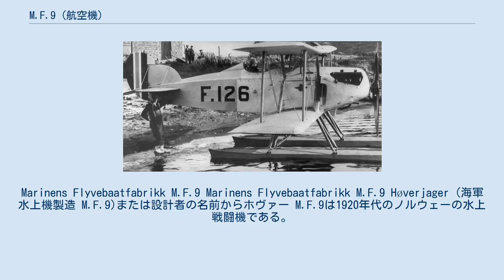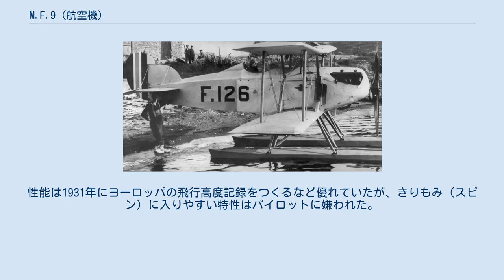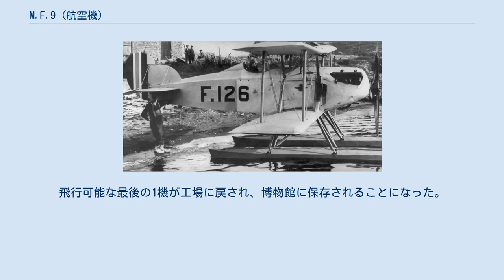M.F.9 (航空機)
Marinens Flyvebaatfabrikk M.F.9 Marinens Flyvebaatfabrikk M.F.9 Høverjager (海軍水上機製造 M.F.9)または設計者の名前からホヴァー M.F.9は1920年代のノルウェーの水上戦闘機である。
 1920年代はじめにノルウェー王立海軍航空隊（Marinens flygevåpen）はソッピース ベービー水上戦闘機に変わる、戦闘機を求めて、19の海外メーカーとコンタクトをとった。
ライセンス生産する4機の水上戦闘機の要求であったが、水上機の提案は少なく、仕様を満たしたフォッカーとニューポールの提案もそのコストは、予算を大きく上回るものであったので、海軍水上機製造の工場長のホヴァー（Johann E. Høver）はHortenの工場で設計、製作することを決めた。
300馬力のイスパノスイザ・エンジンを装備した戦闘機4機を、海外メーカーの半分のコスト、220,000ノルウェー・クローネで製作できると主張した。
コスト見積もりがなされ、ノルウェーの国防大臣は1924年3月に計画を承認した。
部品の製造は1924年8月に始まり、ドイツのゲッティンゲン航空研究所で翼は組み立てられ、試験が行われた。
海軍の要求は200km/hを超える速度と、12分以内に3,000mに到達できる上昇力と、空戦に耐える頑丈な構造を持つことであった。
水上機としての水上での良好な特性も求められた。
 一般的なの一対の翼間支柱をもつ複葉機であったが、水上機のフロートからの力を支えるために下翼に胴体から支柱が追加されている。
木製構造の機体で、開放式コクピットがあった。
性能は1931年にヨーロッパの飛行高度記録をつくるなど優れていたが、きりもみ（スピン）に入りやすい特性はパイロットに嫌われた。
 試作機は1925年6月4日に初飛行し、順調に試験飛行は行われた。
翌日には最高速度と上昇率、到達高度の試験が行われたが、試験担当のLützow-Holmが、行方不明となった探険家のアムンゼンの捜索への参加を命じられたので、試験は一時中断された。
 試作機の機体番号F.120は1925年9月13日の対空訓練の目標機を務め、1926年の2月から3月にはフロートのかわりにスキーを装備して運用された。
F.120の性能が要求を上回ったので、予定された残りの3機の注文が1925年7月に行われた。
若干の設計変更がされ、M.F.9Bとなり3機が製作され、当初は海軍航空隊に熱狂的に歓迎された。
1926年9月にエンジンの故障から生じたきりもみ事故の結果、信頼はゆらぎ始めた。
 1928年7月から、さらに4機のM.F.9Bが引き渡され、毎年行われる演習でベテラン･パイロットの操縦で参加したが、アクロバット飛行は禁止され、多くのパイロットは急激な操作を行うことを避けた。
1929年8月にF.120が着陸時の事故で失われ、代替機が製作された。
 エンジンの出力不足から戦闘機としての能力は不足で、1929年秋からエンジンの換装が検討され始め、425hpのブリストル ジュピターエンジンや、アームストロング・シドレー ジャガーVIIエンジンなどが検討された。
操縦不能なきりもみに入る事故が続き、パイロットたちの信頼は常に低かった。
7人の士官が、製作中の5機の廃棄を進言した。
これらの機体は木製胴体から鋼管構造に変更され、M.F.9cになり、最初の機体は1932年に完成したが、調査委員会は、M.F.9を練習機、偵察機として用いることを中止し、退役させることを推奨した。
改良によって問題は解決できるというホヴァーの抗議はいれられず、M.F.9は退役され、予備機となることになった。
ソッピース ベビーがその少し前に廃棄されていたため、すぐに廃棄されることなく予備機として残されたが1930年代半ばまでには大半の機体が廃棄され、1939年5月に最後の4機が退役した。
飛行可能な最後の1機が工場に戻され、博物館に保存されることになった。
結局、M.F.9は一度も戦闘機として運用されることなく、偵察機、雷撃機として運用された。